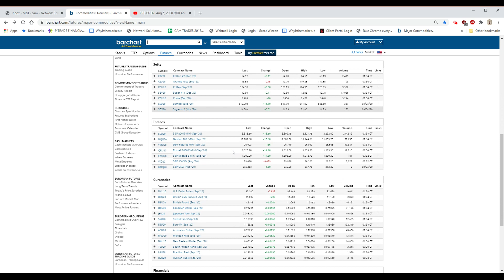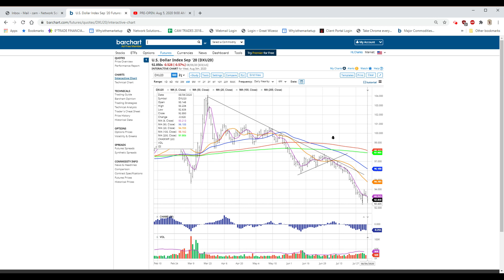CLOSING COMMENT: Aug 5, 2020 5:55 PM